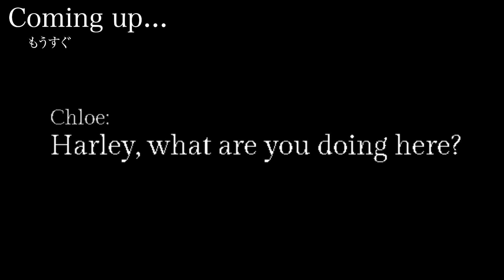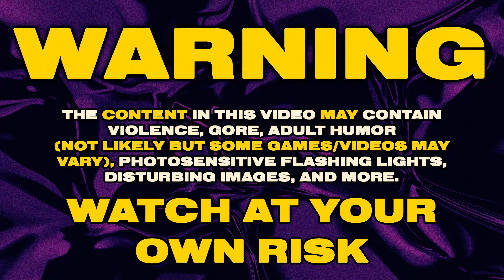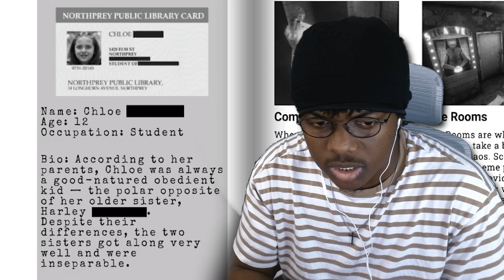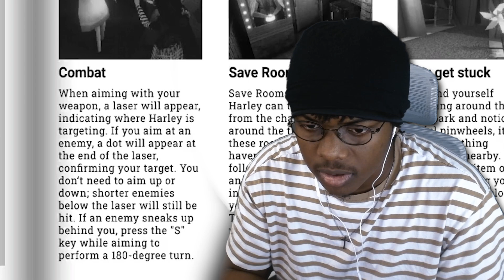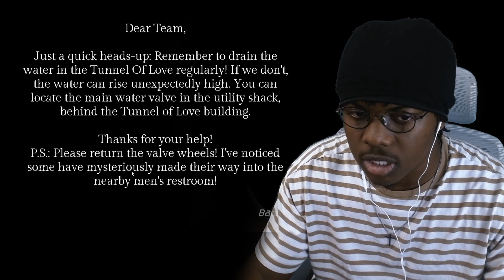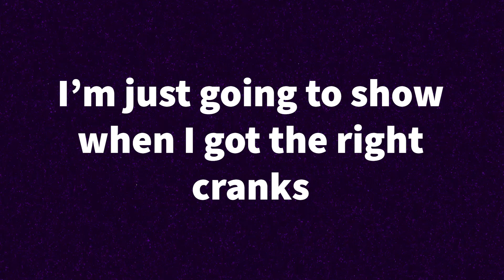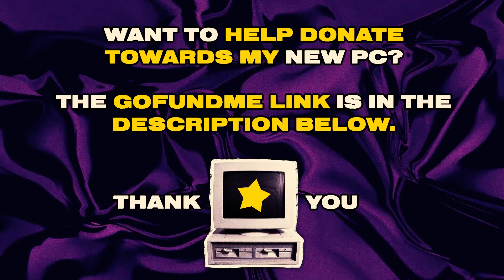My Sister Went Missing at this Abandoned Carnival! | Carnival Massacre (Demo)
This is one of the BEST demos I have ever played. I need the full game asap!

- Video Time Stamps Below -
0:00 - Introduction
2:10 - Game Start
37:45 - Outro
38:44 - End Screen

Let us not become weary in doing good, for at the proper time we will reap a harvest if we do not give up - Galatians 6:9 | Have a great day, love y'all! - Emanuel "Prince" Beckett